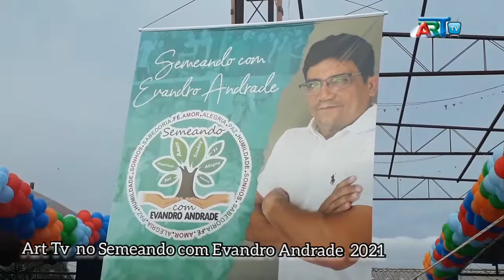Macapá Ap 1 Semeando com Evandro Andrade 2021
reportagem Semeando Com Evandro Andrade 2021 homenagem ao saudoso amigo